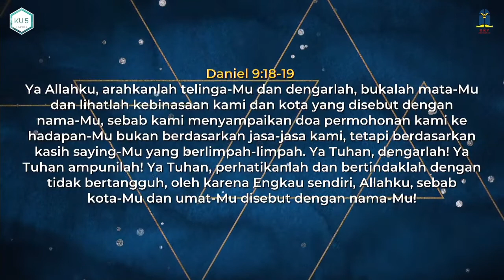SUNDAY SERVICE KU5 GKY GREENVILLE 27.03.22 ( KARYA TERBESAR ))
KARYA TERBESAR BY SARI SIMORANGKIR